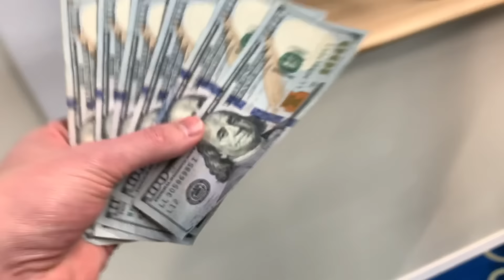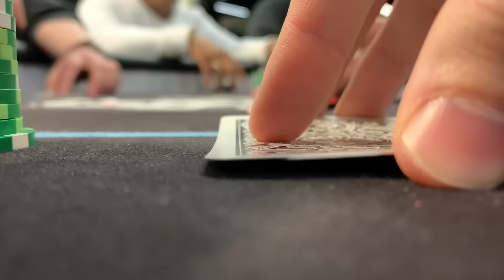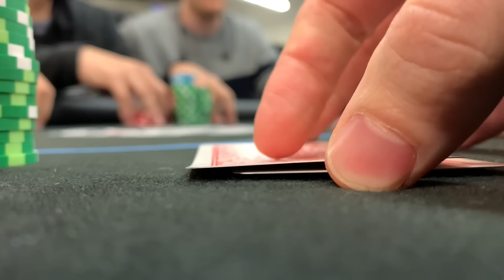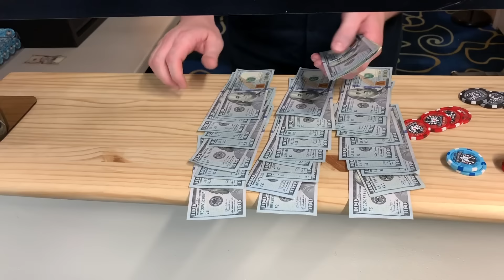My BIGGEST 1/3 NL Win EVER!!! Don't Miss!! Poker Vlog Ep 113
UPCOMING EVENTS:
Gardens Casino (Los Angeles, CA) - We'll play 5/5 NL @ 5pm on Jan 10th. On Jan 11th, we'll play a $340 tournament starting @ 1pm.

Aspers Casino - We're doing our first ever European MUG!! Come out to London, England Jan 23rd-26th, 2020 for a 4-day cash festival that will likely be the biggest event of the year! We'll be playing multiple stakes each day.

888 LIVE (Madrid, Spain) - Right after London I'll be coming to Spain with my brother to play a few 888 LIVE tournaments from Jan 27th-Feb 3rd including The Mega Knockout on Jan 31st and the Main Event.

MGM Springfield (Massachusetts) - Feb 18-19 Andrew and I will be playing cash games for our first Meet Up Game in the Northeast! More details to come.

Mailing Address:
Brad Owen
2505 Anthem Village Drive